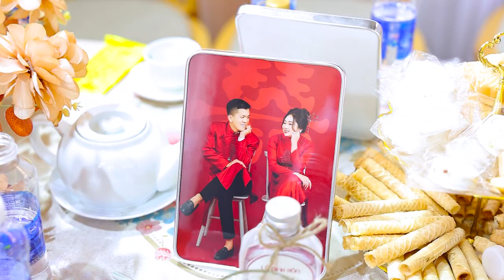DH HIEU & YEN TRAILER